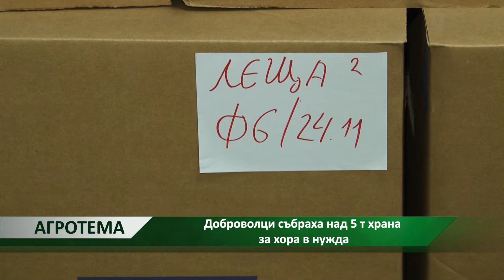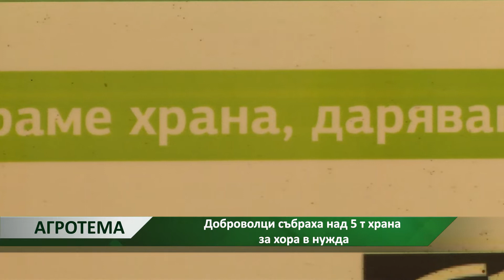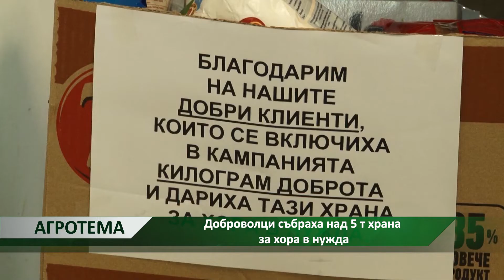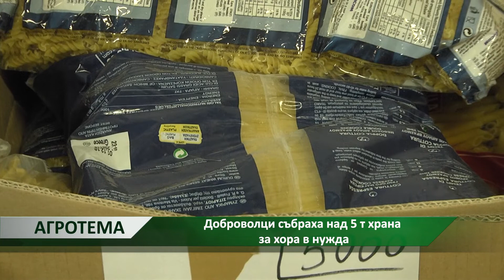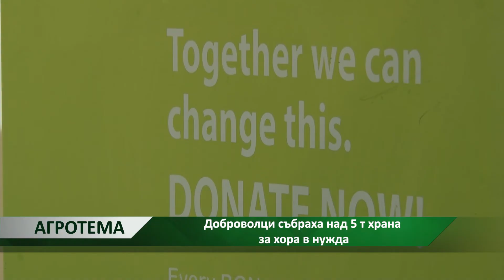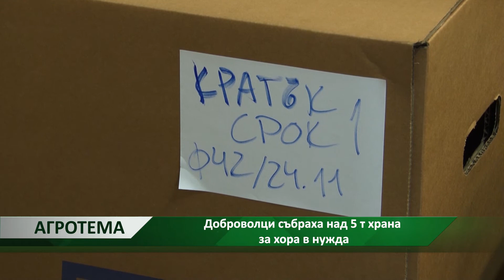Агротема: Доброволци събраха над 5 т храна за хора в нужда, автор: С. Димитрова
Да правиш добро не само по празниците. Да помага на хора в нужда е каузата, на която се е отдала Цанка Миланова от Българската хранителна банка. Колко храна спасява организацията всяка година и колко храна събраха доброволците в кампанията "Килограм доброта"?